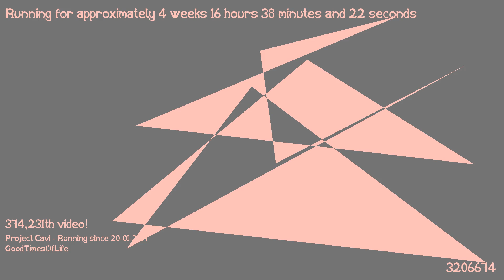1487428951 - Webdriver Cavi - H2